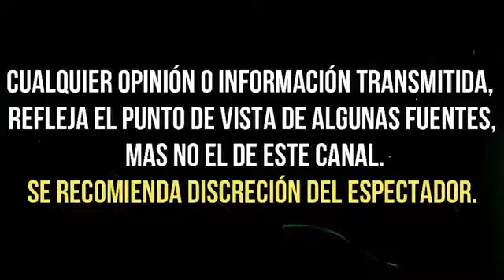CON LÁGRIMAS, MAMÁ DE GERALDINE BAZÁN PIDE DISCULPAS A JULIÁN GIL